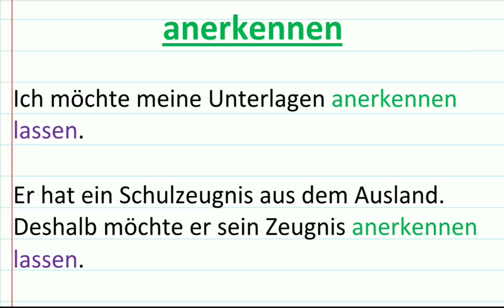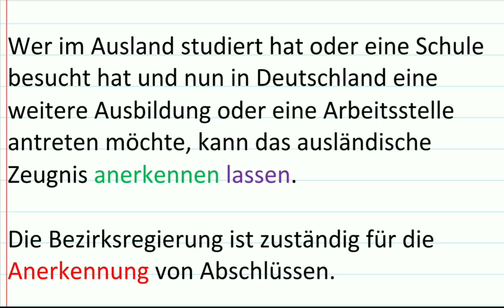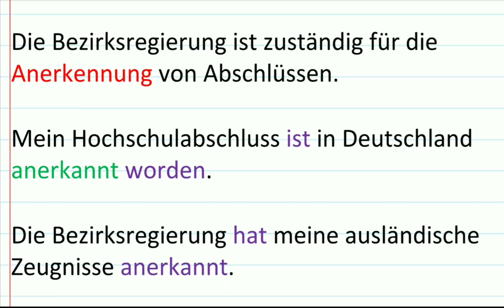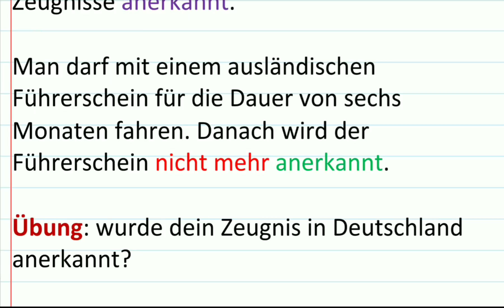in Deutschland تعیین سطح و به رسمیت شناختن مدارک تحصیلی در آلمان